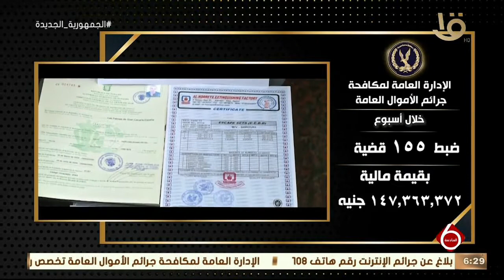نشرة السادسة| وزارة الداخلية تواصل جهودها في مواجهة كافة أشكال الخروج على القانون